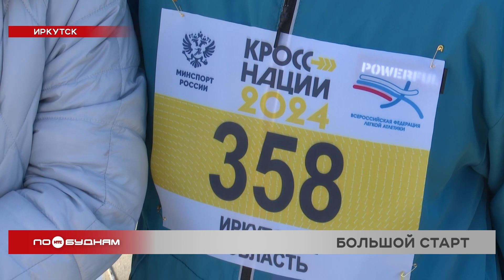15 тысяч любителей бега присоединились к "Кроссу нации" в Иркутской области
В Иркутской области прошёл традиционный осенний забег "Кросс нации". Сколько участников вышло на старт и кто опередил соперников, узнаете далее.

Надеть стартовый номер 11-летней Софье помогает мама. Сегодня юная иркутянка - участница массового забега "Кросс нации". Девочка уже испытывала свои силы вместе с семьёй на разных марафонах. Но на этой акции - впервые.

ЕКАТЕРИНА БОЛОТОВА, участница "Кросса нации": "Мы по большей части не такие уж спортсмены, но дочь с этого года записалась на лёгкую атлетику. Поэтому нам это интересно, мы за здоровье нации".

СОФЬЯ БОЛОТОВА, участница "Кросса нации": "Я решила заниматься лёгкой атлетикой, потому что меня вдохновили предыдущие марафоны".

Столица Прибайкалья стала основной площадкой "Кросса нации" в регионе. Здесь спортсмены смогли испытать себя на нескольких дистанциях. Семьи с детьми от четырёх до шести лет бежали 300 метров. Ребята постарше - 1000 метров. А подростки и взрослые - от 4 до 12 километров. Старты прошли ещё в 37 муниципалитетах Прибайкалья. "Кросс нации" уже много лет проводит Министерство спорта Иркутской области.

ПАВЕЛ БОГАТЫРЁВ, министр спорта Иркутской области: "Конечно же, это мероприятие в первую очередь направлено на популяризацию занятий физической культурой, и мы видим, что с каждым годом у нас количество людей, которые увлечённо занимаются физической культурой, возрастает. Это наша основная задача, потому что здоровье прежде всего".

Самым массовым и основным на "Кроссе нации" традиционно стал забег на четыре километра. В Иркутске эту дистанцию среди мужчин быстрее всех пробежал Антон Тыжинов. Он же стал лидером в забеге на 12 километров.

АНТОН ТЫЖИНОВ, победитель "Кросса нации": "Бегаю уже не первый раз на "Кроссе наций", побеждаю третий год подряд. В прошлом году бежал две дистанции, на двух дистанциях победил - 4 и 12 километров. Мне как спортсмену очень приятно, что люди свой выходной проводят с вот такой пользой".

Среди женщин же в Иркутске в массовом забеге первой финишировала Лидия Винокурова. Всего же к стартовой линии в столице региона вышли больше 2,5 тысяч спортсменов. А в Иркутской области - 15 тысяч любителей бега.